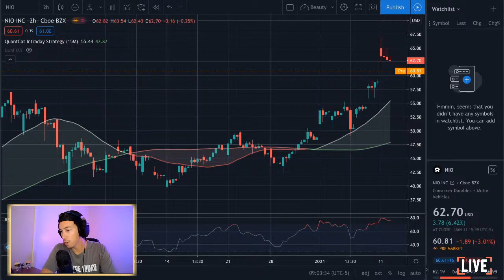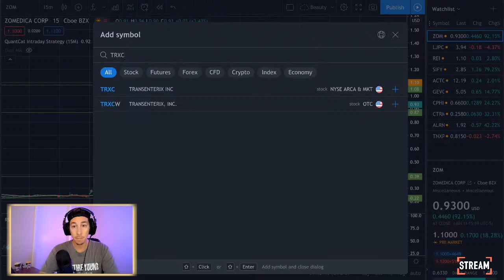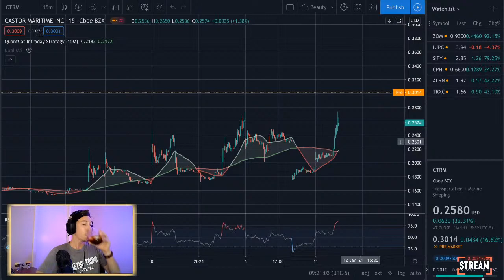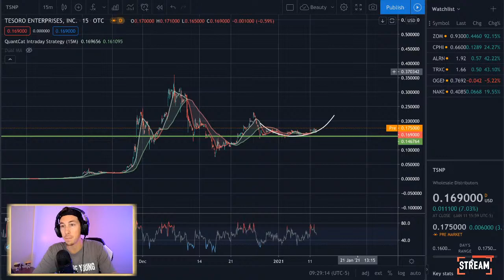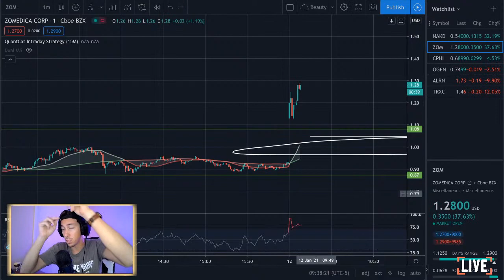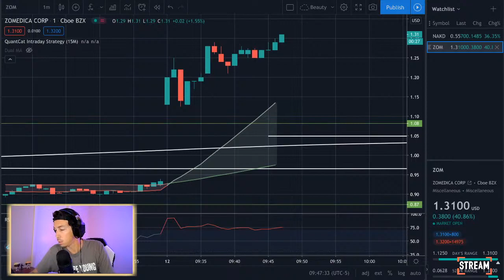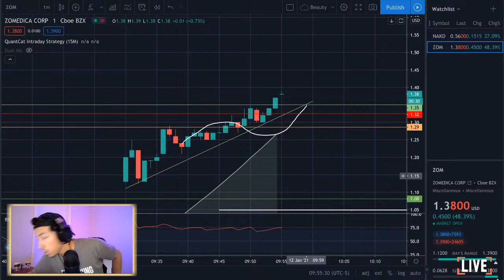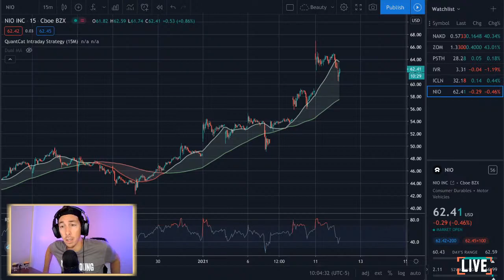HOT Penny Stocks Trading | Live Stream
Welcome to the first live stream of Penny Pinchin Tuesday. May just do this once, let's see how much money I lose or make first.

Hit the subscriby only if you want to get closer to retiring young. My channel does deep dives into companies that shows potential investment opportunities. I find the best stocks to buy and I do the work so you don’t have to. I research the company, their products, the news about the stock and go over the stocks technicals.